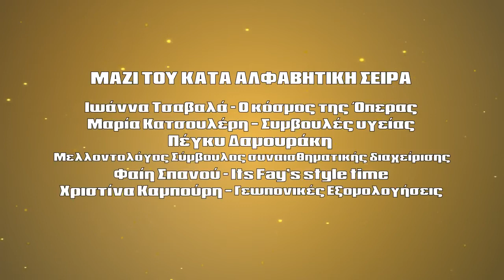MI MOU PEIS- GIORGOS TSAKONIS- KAMPOURI